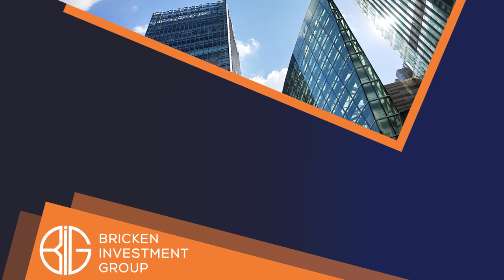Understanding The Risks And Challenges In Real Estate With Kenneth Gee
Any business venture has its challenge but today, we’re going to dive deep into the real estate industry. What are the risks of having a real estate business? Kenneth Gee is the Founder and President of the KRI group of companies. He has more than 23 years of significant real estate, banking, private equity, and multi-family investing experience. In this episode, he explains how he handles risks and how to take and put everything in place. Figuring out your way in the real estate industry is a challenge, but it's going to be worth it!